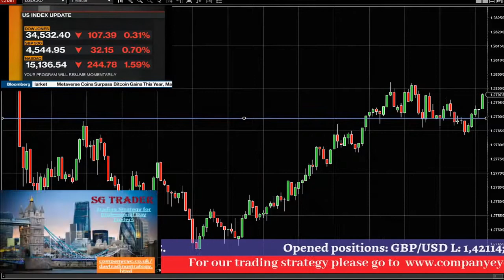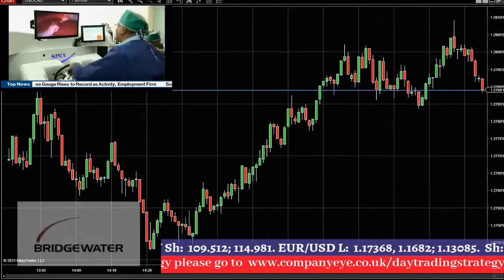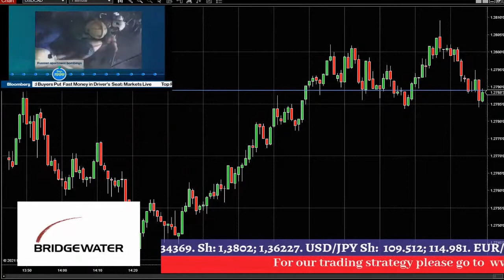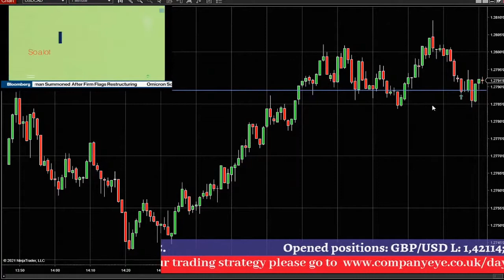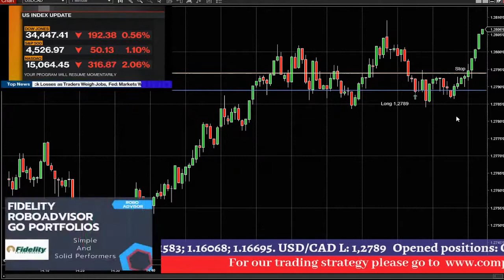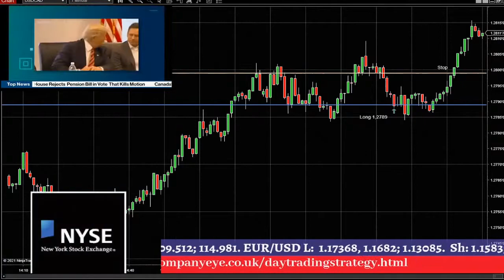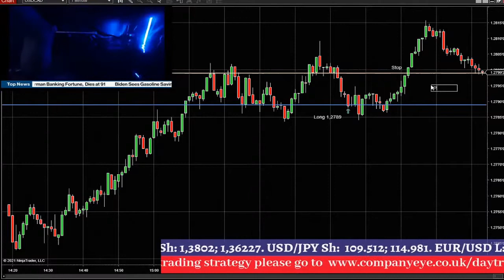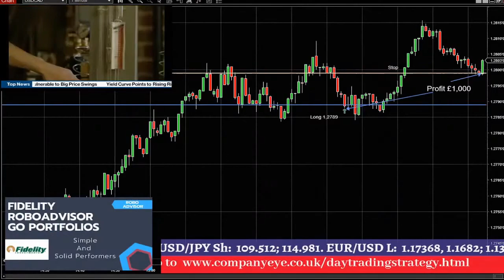You can also learn of how to trade Canadian Dollar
The Live Forex trading session from London.
How to trade Canadian Dollar.
Follow our trades for free and see when we buy and sell currencies on margin.
We opened a short position on Bitcoin. Extracted video from live trading session.